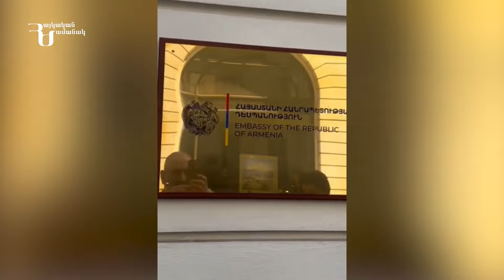Վարչապետը ցույց է տվել ՀՀ դեսպանատան շենքը Լոնդոնի կենտրոնում